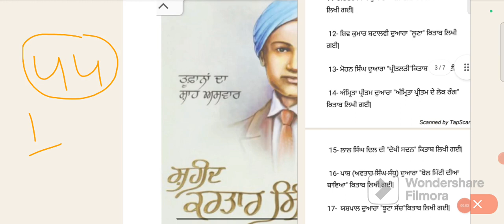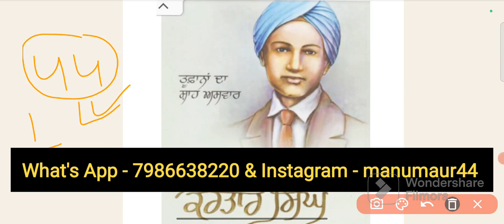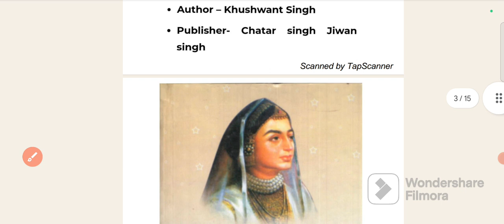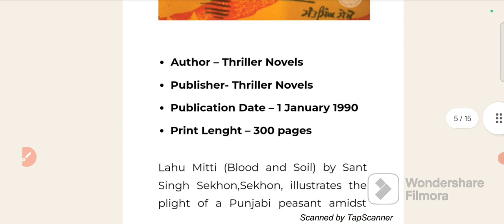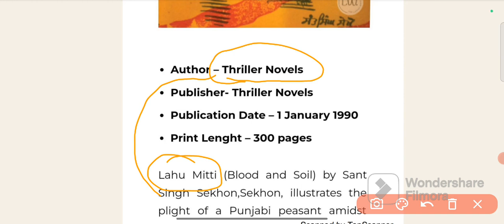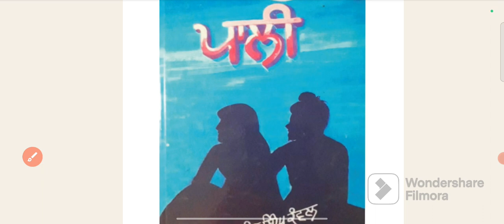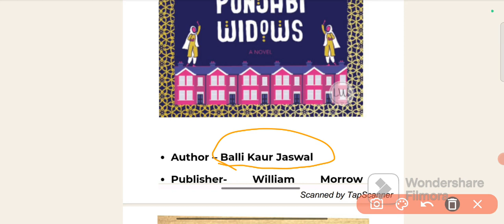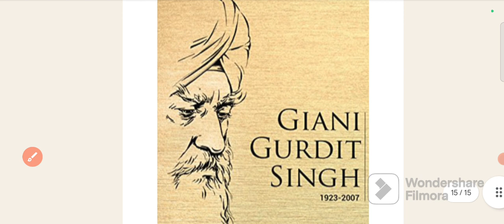Books & Author Mcq All Punjab Exam ਲਈ 2023 | Latest Books & Author Class Sssb & Punjab Police Exam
Books & Author Mcq All Punjab Exam ਲਈ 2023 | Latest Books & Author Class Sssb & Punjab Police Exam Punjab Police Constable GK Class 2023
Punjab Police Constable and Sub-inspector GK Important Class 2023 Books and Author Class 2023 Punjabi Books and Author Important MCQ Class . Sssb Fireman Books author GK Class In Punjabi 2023